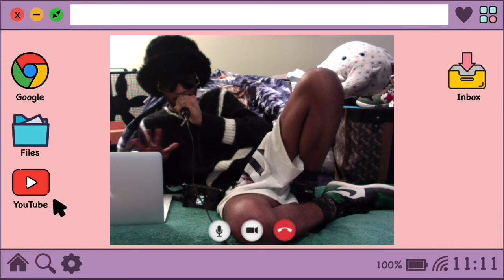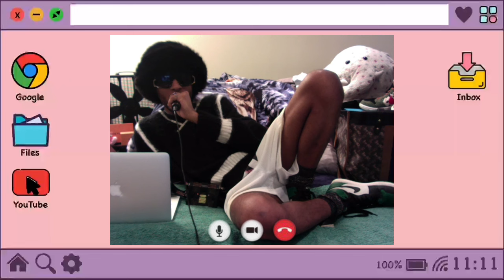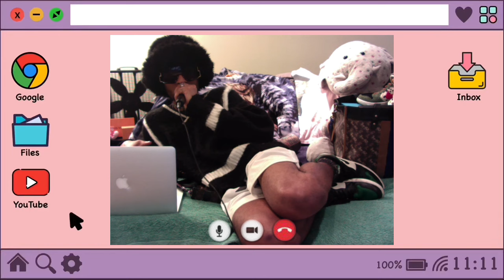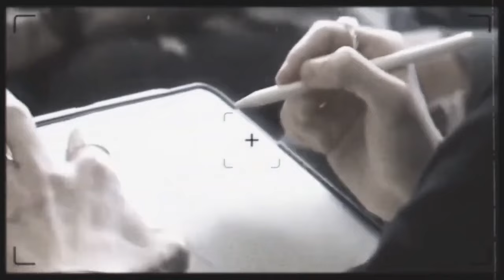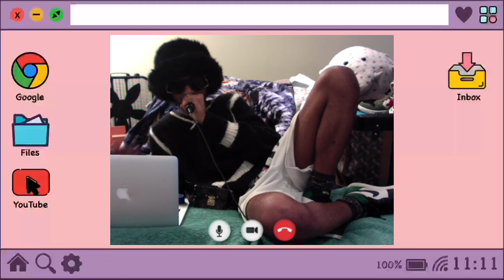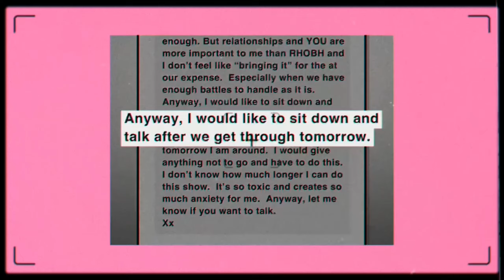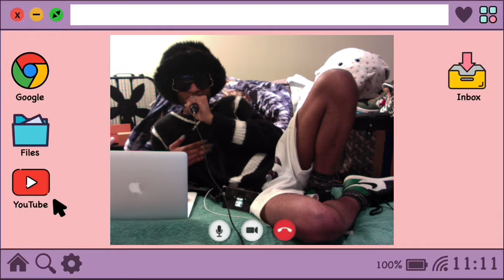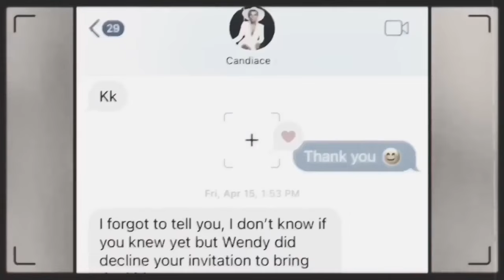Reunion Dorit VS Kyle & New Queen Of RHOP (Recap)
Past Recap